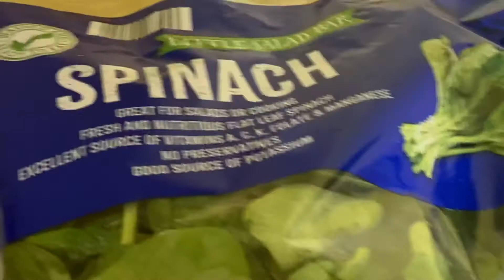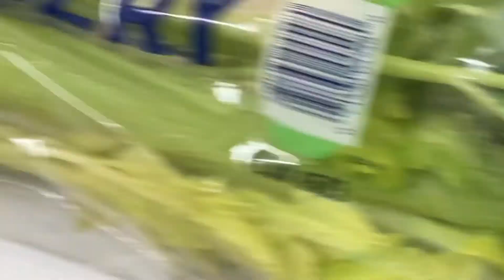HEALING FOODS | FOODS THAT FIGHT DISEASES | ALKALINE FOODS | Margaret Doherty TV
Friend’s, research has shown that many chronic conditions have been reversed naturally by eating mostly alkaline foods. In this video, I show some fruits and vegetables that I eat. May God strengthen us as we decide to make healthier options.

$MaggyD123